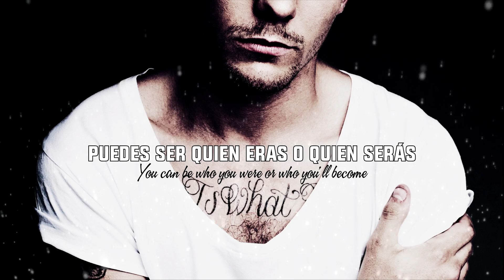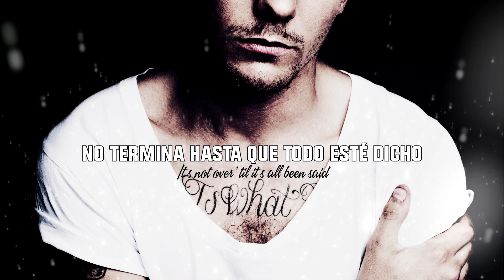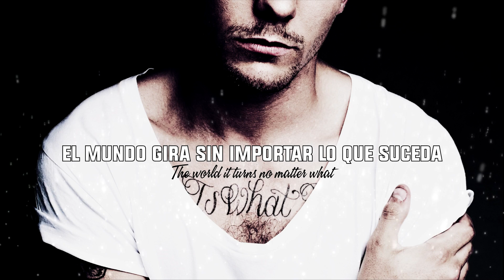Just hold on • Steve Aoki feat. Louis Tomlinson | Letra en español / inglés